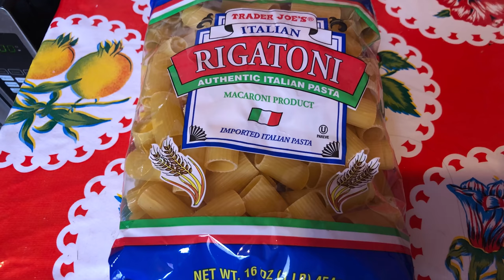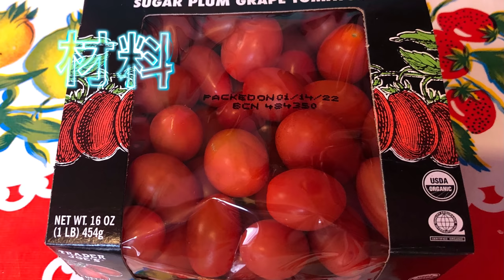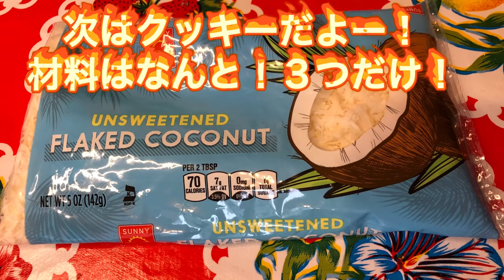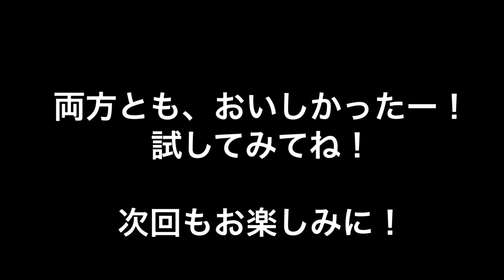直子ちゃんの一人チャレンジクッキング。めちゃくちゃ簡単クッキングでパスタとクッキー！簡単なのに、失敗したけど、簡単だから！